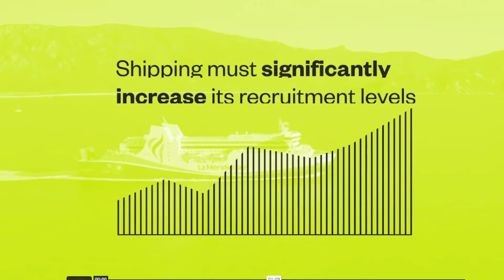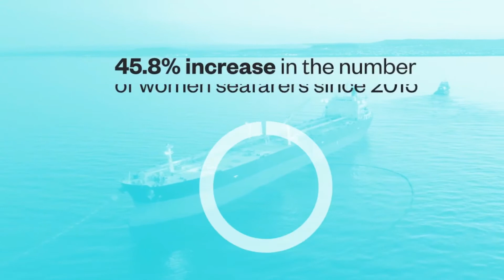Strong demand for Filipinos officers to continue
Strong demand for Filipino officers for overseas employment is expected to continue as BIMCO and ICS projected a worldwide shortage of 90,000 officers until 2026, according to the Seafarer Workforce Report 2021.